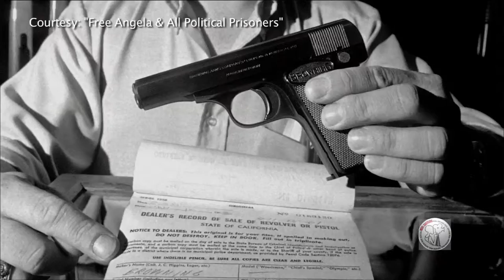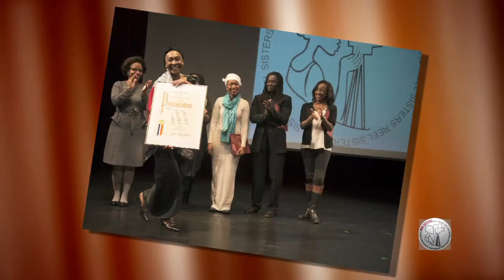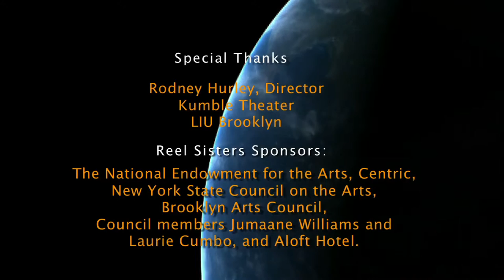Councilmember Jumaane Williams Supports Reel Sisters Film Festival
Councilmember Jumaane Williams Supports Reel Sisters of the Diaspora Film Festival & Lecture Series.